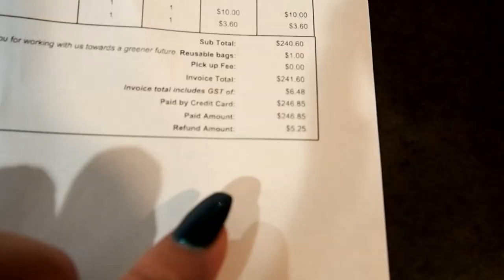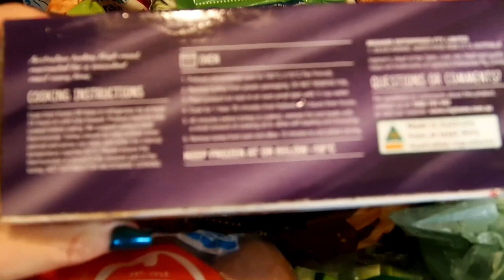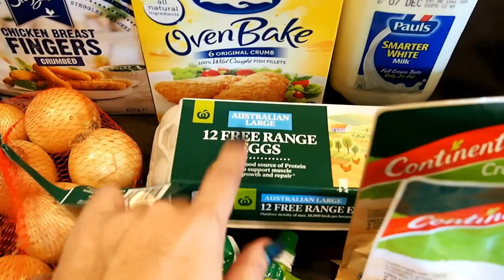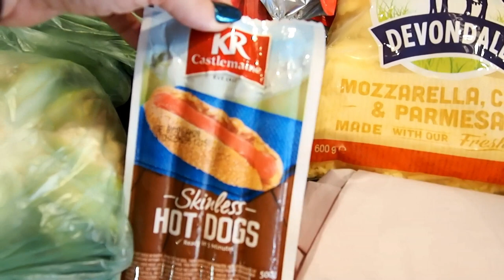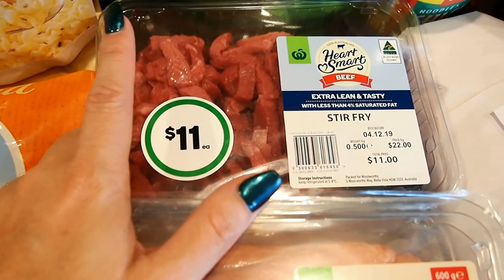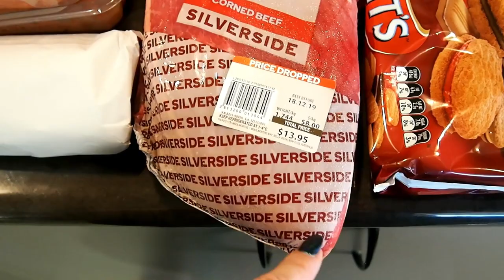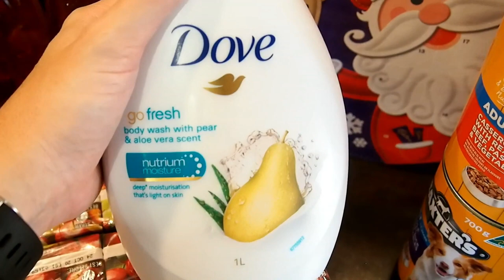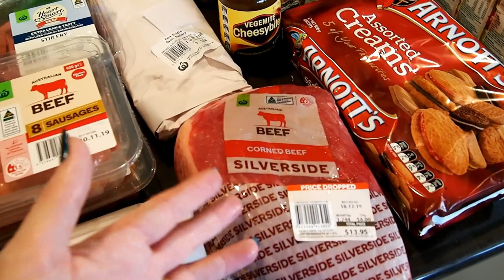Weekly Meal Plan and Grocery Haul | Woolworths Online Pickup | Australian Family of 4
Ordering online through Woolworths is so simple and easy. I love being able to just pick up my groceries after work saves so much time.

ABOUT ME - I am a working mum (out of the home) of 2 boys (7 and 10) and started doing YouTube as a bit of a creative outlet and to meet new friends online. I have recently started a keto diet and have been very successful. I try to include both keto and non-keto recipes in my videos. Please comment on my videos if there is anything you would like to know.

I am trying to upload at least once a week about planning, organisation, cooking and all other mum related tasks.